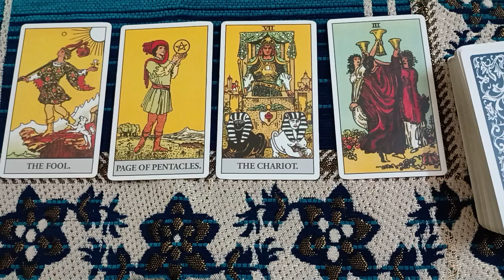iss samay aapko apne riste me kya karne chahiye